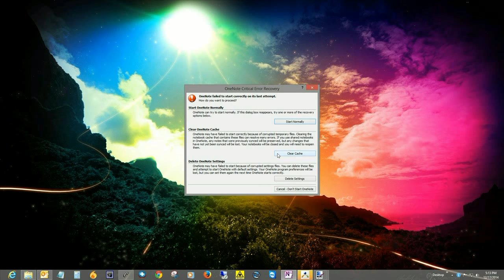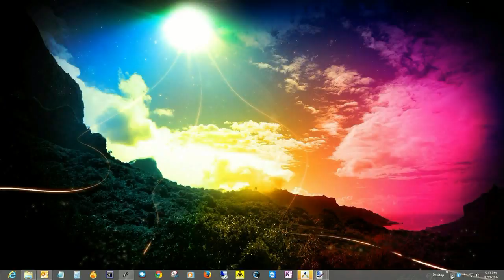How to Fix an Unresponsive OneNote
Micro Center Tech Support shows you how to fix an unresponsive OneNote